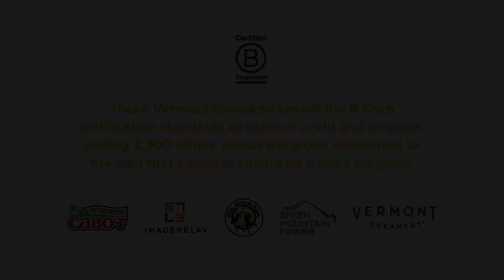Bee The Change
Bee the Change is a nonprofit organization that understands that  habitat loss from human encroachment is one of the principal reasons our pollinators are disappearing. They utilize the unused space in solar fields to help protect native pollinators that provide vital and sustainable reproductive pathway for many of the fruits, vegetables, nuts, and plants we consume.